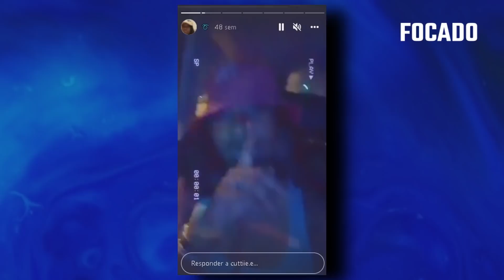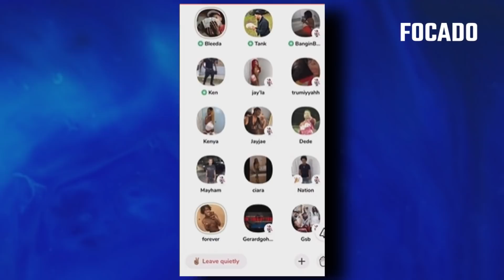TRUEBLEEDA: O RAPPER QUE SE DEU MAL